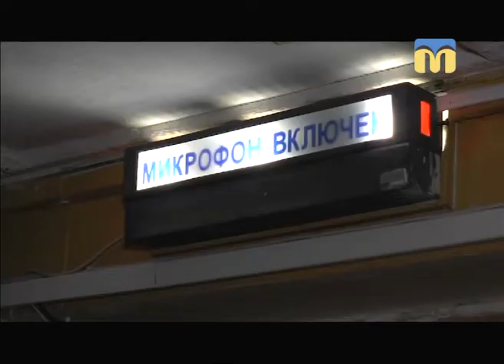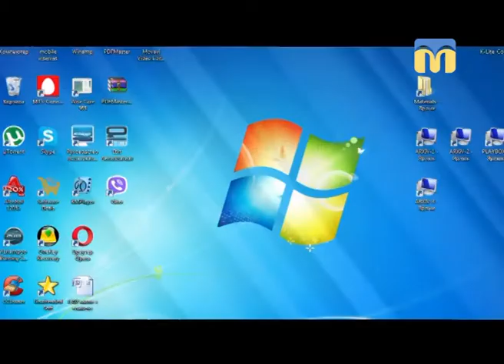Новий день. День радіо відзначаємо у ранковій студії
13 лютого - Всесвітній день радіо! Відзначаємо цю дату разом із енергійними та веселими радіоведучими – Світланою Вовк та Денисом Бобковим. До привітань і святкувань по скайп-зв’язку приєднався і Андрій Галич, радійник із Києва. Дивилися і сюжет, присвячений цій даті. Вмикайте і заряджайтеся драйвом!